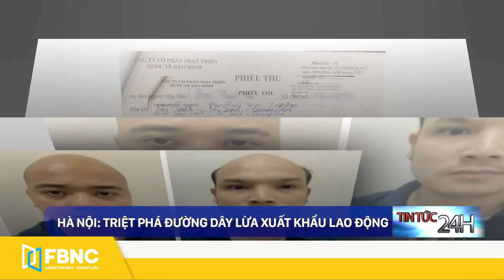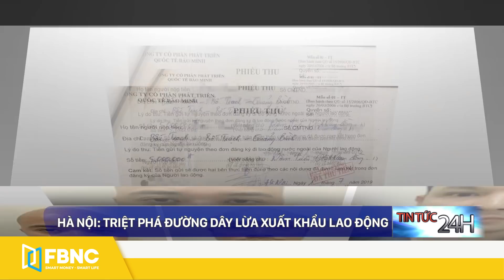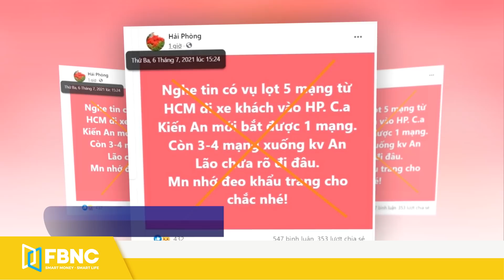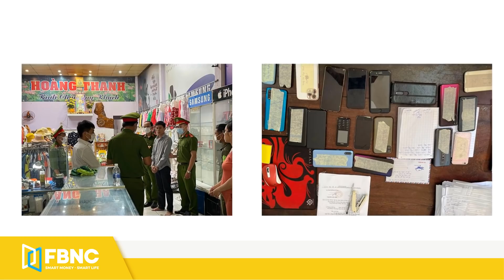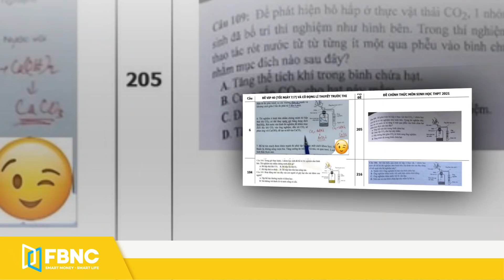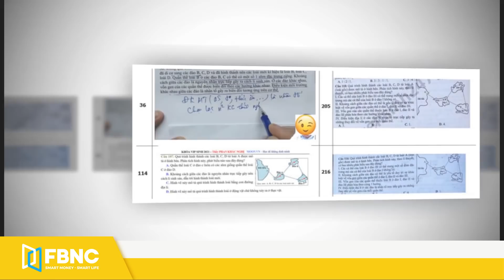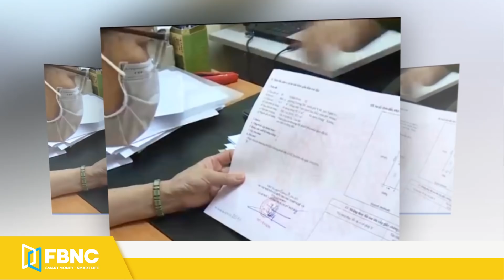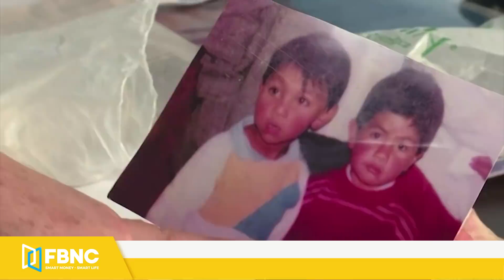Tin tức 24h mới nhất 15/7, Hà Nội: truy tố nguyên giám đốc bệnh viện Bạch Mai | FBNC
Tin tức 24h mới nhất 15/7, Hà Nội: truy tố nguyên giám đốc bệnh viện Bạch Mai
BẮC GIANG: MỞ RỘNG ĐIỀU TRA VỤ HIỆU TRƯỞNG TRƯỜNG TCN GTVT LẠM DỤNG CHỨC QUYỀN
HÀ NỘI: TRIỆT PHÁ ĐƯỜNG DÂY LỪA XUẤT KHẨU LAO ĐỘNG
HÀ NỘI: XÉT XỬ ĐỐI TƯỢNG GIẢ DANH CÁN BỘ VĂN PHÒNG CHÍNH PHỦ ĐỂ LỪA ĐẢO
LÀO CAI: XỬ PHẠT 7 NGƯỜI VI PHẠM QUY ĐỊNH PHÒNG, CHỐNG DỊCH
BỘ CÔNG AN VÀO CUỘC VỤ CHỦ NỢ MẤT TÍCH 7 THÁNG Ở TỈNH HẢI DƯƠNG
HẢI PHÒNG: XỬ PHẠT 1 FANPAGE ĐĂNG TIN SAI SỰ THẬT
QUẢNG NAM: TIẾP TỤC TRIỆT PHÁ THÊM 2 TỤ ĐIỂM CÁ ĐỘ BÓNG ĐÁ
GIA LAI: KHẨN TRƯƠNG TRUY TÌM TÀI XẾ LÁI XE ‘THÔNG CHỐT’ KIỂM SOÁT
ĐẮK NÔNG: KHỞI TỐ 3 ĐỐI TƯỢNG GIẾT NGƯỜI VÌ MÂU THUẪN
LÂM ĐỒNG: LẬT XUỒNG TẠI HỒ TÂY KHIẾN MỘT NGƯỜI MẤT TÍCH
BÌNH ĐỊNH: SIẾT CHẶT KIỂM SOÁT TẠI SÂN BAY, BẾN CẢNG
BỘ GD&ĐT ĐANG XÁC MINH VIỆC THẦY GIÁO BỊ “TỐ” ÔN TẬP GIỐNG 80% ĐỀ THI
TP.HCM: ĐƯA NGƯỜI VÔ GIA CƯ VÀO TTBTXH ĐỂ PHÒNG CHỐNG DỊCH COVID-19
TP.HCM: HUYỆN BÌNH CHÁNH XỬ PHẠT HƠN 123 TRƯỜNG HỢP VI PHẠM CHỈ THỊ 16
CẢNH BÁO
NGHỆ AN: NHỨC NHỐI TÌNH TRẠNG TÍN DỤNG ĐEN NÚP BÓNG DOANH NGHIỆP
MỸ CHỌN CHIẾN TƯỚNG CẠNH TRANH CÔNG NGHỆ VỚI TRUNG QUỐC
TIẾN TRÌNH HÒA BÌNH COLOMBIA ĐANG Ở GIAI ĐOẠN QUAN TRỌNG
LO SỢ BIỂU TÌNH LAN RỘNG, CUBA KHÓA MẠNG XÃ HỘI
FACEBOOK VÀ TWITTER CHỐNG NẠN PHÂN BIỆT CHỦNG TỘC VỚI CẦU THỦ ANH
ANH NÓI SẴN SÀNG LÀM VIỆC CÙNG NẾU TALIBAN THEO LUẬT QUỐC TẾ
"TALIBAN NÓI ĐÃ KIỂM SOÁT TUYẾN BIÊN GIỚI QUAN TRỌNG VỚI PAKISTAN
AMAZON MUỐN TUYỂN DỤNG 100.000 CỰU BINH MỸ VÀ NGƯỜI NHÀ
BẠO LỰC Ở NAM PHI KHIẾN GẦN TRĂM NGƯỜI THIỆT MẠNG
"NỔ XE BUS Ở PAKISTAN, 6 NGƯỜI TRUNG QUỐC THIỆT MẠNG
"CHA CON Ở TRUNG QUỐC ĐOÀN TỤ SAU 24 NĂM XA CÁCH
"RƯỢU BIA GÂY RA 4% UNG THƯ TRÊN TOÀN CẦU
FBNC
ĐỒNG TIỀN THÔNG MINH - CUỘC SỐNG THÔNG MINH